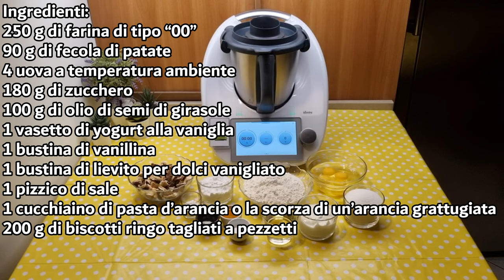Ciambella ringo per bimby TM6 TM5 TM31 TM21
Ingredienti:
250 g di farina di tipo “00”
90 g di fecola di patate
4 uova a temperatura ambiente
180 g di zucchero
100 g di olio di semi di girasole
1 vasetto di yogurt alla vaniglia
1 bustina di vanillina
1 bustina di lievito per dolci vanigliato
1 pizzico di sale
1 cucchiaino di pasta d’arancia o la scorza di un’arancia grattugiata
200 g di biscotti ringo tagliati a pezzetti

English
ingredients
250 g of type "00" flour
90 g of potato starch
4 eggs at room temperature
180 g of sugar
100 g of sunflower seed oil
1 jar of vanilla yogurt
1 sachet of vanillin
1 sachet of vanilla-flavored baking powder
1 teaspoon of orange paste or the grated zest of one orange
200 g of Ringo cookies, cut into pieces

Español
ingredientes
250 g de harina tipo "00"
90 g de fécula de patata
4 huevos a temperatura ambiente
180 g de azúcar
100 g de aceite de girasol
1 bote de yogur de vainilla
1 sobre de vainillina
1 sobre de levadura para repostería con sabor a vainilla
1 cucharadita de pasta de naranja o la ralladura de una naranja
200 g de galletas Ringo, cortadas en trozos

Deutsch
zutaten
250 g Weizenmehl Typ "00"
90 g Kartoffelstärke
4 Eier bei Zimmertemperatur
180 g Zucker
100 g Sonnenblumenöl
1 Becher Vanillejoghurt
1 Päckchen Vanillinzucker
1 Päckchen Vanillebackpulver
1 Teelöffel Orangenpaste oder die abgeriebene Schale einer Orange
200 g Ringo-Kekse, in Stücke geschnitten